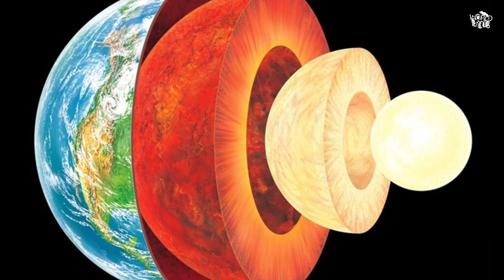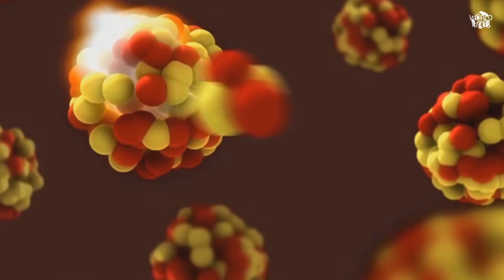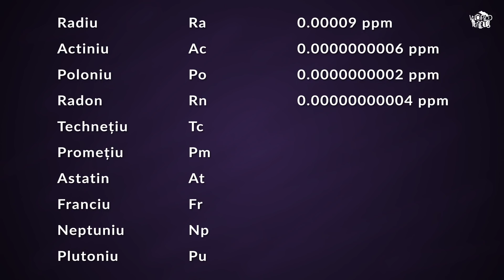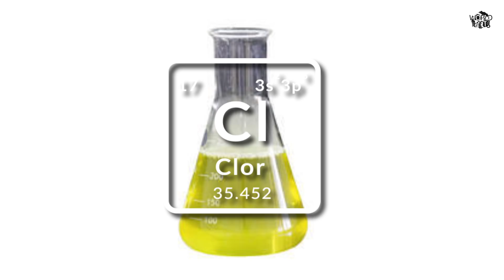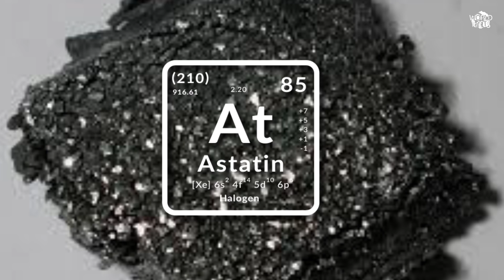Cele mai rare elemente de pe pamant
A fost descoperit de Mosander în 1843 si este unul dintre elementele rare ale pamantului, fiind pe locul 35 in cele mai comune. Acesta este de asemenea și ultimul element, care are loc la peste 1 parte per milion de atomi în crusta pamantului.
Haide să creștem canalul împreună, cum? Pai distribuie videoclipurile pe facebook, prietenilor tăi, etc. Mulțumesc!

INDEX
00:00 - 00:10 Intro
00:10 - 00:19 Logo
00:19 - 00:49 Terbiu [Tr]
00:49 - 01:10 Argint [Ag]
01:10 - 02:37 Heliu [He]
02:37 - 03:00 Platina [Pt] & Aur [Au]
03:00 - 03:29 Elemente extrem de rare
03:29 - 04:05 Radon [Rn]
04:05 - 04:36 Promețiu [Pm]
04:36 - 05:38 Astatin [At]
05:38 - 06:19 Halogene
06:19 - 06:38 Outro